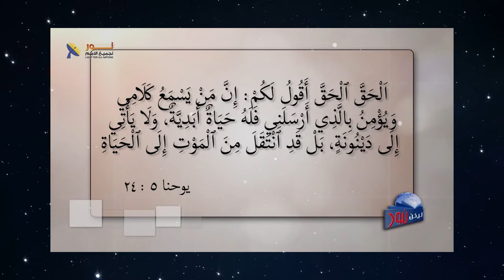569 أذكر لنا شخص واحد متميز مثل يسوع المسيح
أذكر لنا شخص واحد متميز مثل يسوع المسيح
مقطع مسجل من برنامج ليكن_نور الحلقة (569)
عنوان الحلقة
لمشاهدة الحلقة كاملة تفضل بالضغط على هذا الرابط: